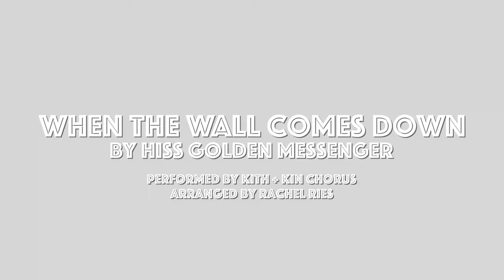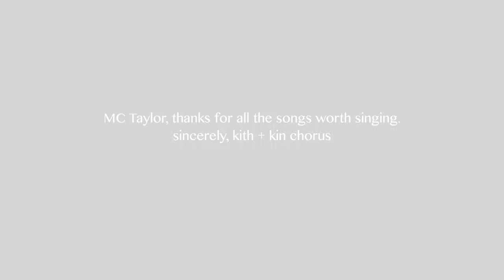When the Wall Comes Down – Kith + Kin Chorus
Written by M.C. Taylor / Hiss Golden Messenger
Performed by Kith + Kin Chorus
Arranged for Kith + Kin Chorus by Rachel Ries
Audio & video mixed and edited by Rachel
Singers!
Top row, L to R:
Kristen Griffin, Deandra Bieneman, Lara Shortridge, Jon Berg, Mike "Lovey" Lovestrand, Steph Johnson, Rachel's hands
2nd row: Emily Murphy, Christine Novotny, Jessy Stenross, Jenna Callinan, Brian Hagerty, Atom Robinson, Emily Casselman
3rd row: Thomas Johannsen + babe, Molly Maher, Martha Truax, Jeni Heineman, Laura Cervin, James Adkinson, Mark Sweeney
4th row: Anna Hayak, Aaron Seymour, Michael Pfeifer, Carol Logie, Margret Aldrich, Marne Gerdes, Zachary Scot Johnson
5th row: Kristin Michaels, Renée Miller, Stephan Dunning, Michael McKay, Emily Blue, Monique Hernandez, Missie Kittock
6th row: Rachel's hands, Laura Hannah, Léa Richer, Daniel Hildebrand, Angie Aird-Williams, Shana Hoffer, Rachel Ries